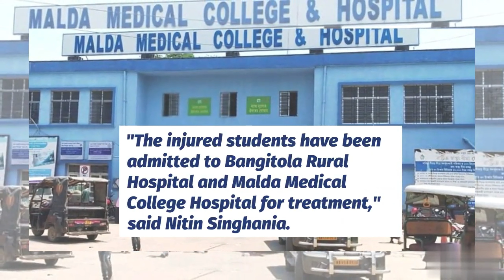7 People Dead In Lightning Strikes In West Bengal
A devastating lightning storm in West Bengal's Malda district resulted in the tragic deaths of seven individuals, including three innocent children. The heavy thunderstorms took a toll on the region, claiming lives and causing immense grief. Additionally, nine cattle lost their lives in the lightning strikes. The incident also left twelve students injured near Bangitola High School, who are now receiving medical treatment. Our thoughts are with the affected families during this difficult time.